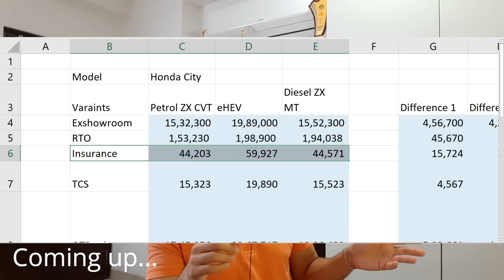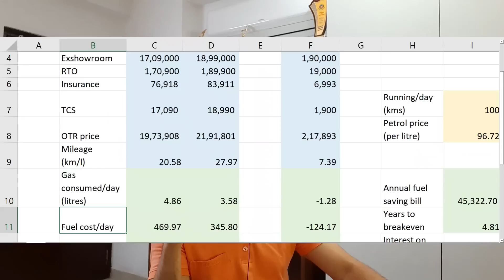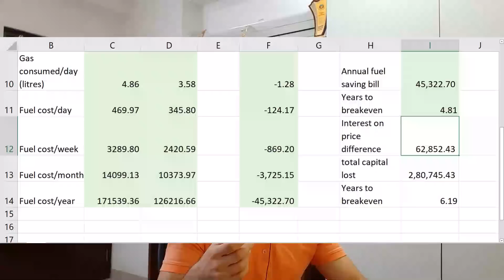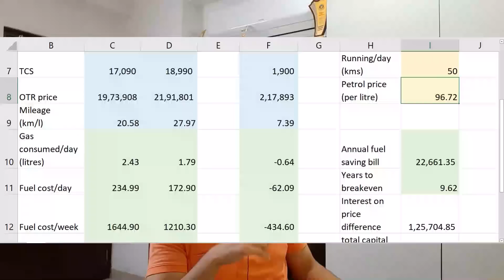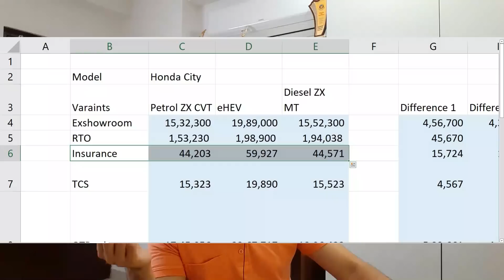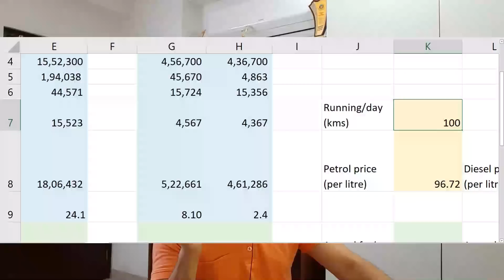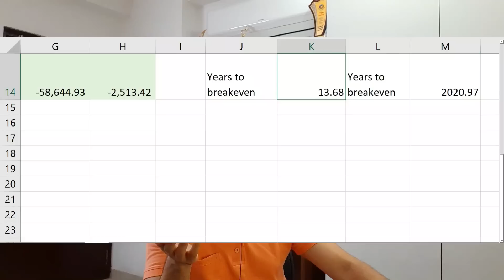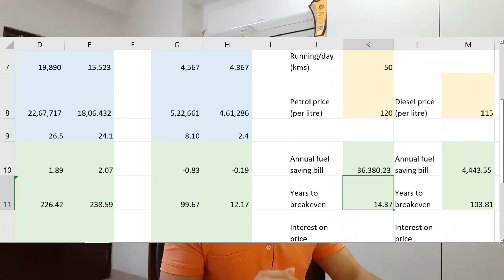Hybrid vs Petrol vs Diesel - ECONOMICS explained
Title- Hybrid vs Petrol vs Diesel - ECONOMICS explained

Topics covered-
running cost of mild hybrid vs strong hybrid toyota hyryder
ownership cost of mild hybrid vs strong hybrid toyota hyryder
running cost of petrol vs hybrid honda city
running cost of diesel vs hybrid honda city
Hybrid vs Petrol vs Diesel - which one is most value for money
Hybrid vs Petrol vs Diesel - which one should you buy
Hybrid vs Petrol vs Diesel - which one is cheapest to own

Gear that I use:
Phone 1
Phone 2 alternative
Collar Mic
Bluetooth Speaker
BT earphone

My Desktop
Monitor alternative
Hard disk (Primary)
Hard disk (Secondary)
USB 3.0 expander
USB 3.0 extension cable
BT dongle
Headphone alternative

hybrid vs electric cars,
hybrid vs plug in hybrid,
hybrid vs mtb,
hybrid vs road bike,
hybrid vs petrol cars,
hybrid vs mountain bike,
hybrid vs mild hybrid,
hybrid vs ev,
hybrid vs smart hybrid,

honda city,
honda city 2022,
honda city hybrid 2022,

honda city vs toyota hyryder,
honda city hybrid running cost,
toyota hyryder running cost,
hybrid vs petrol vs diesel,
hybrid vs petrol vs diesel running cost,
hybrid or petrol or diesel,
honda city hybrid vs petrol vs diesel,
is hybrid worth it,
are hybrid cars worth it,
hybrid cars value for money,

hyryder hybrid vs honda city hybrid,
hyryder mild hybrid vs city hybrid,
hyryder vs honda city,

hybrid cars malayalam,
hybrid cars in tamil,
hybrid cars in india tamil,
hybrid car tamil,
hybrid bike,
hybrid cycle,
hybrid scooter,
hybrid theory,